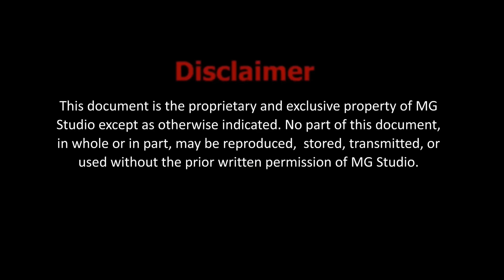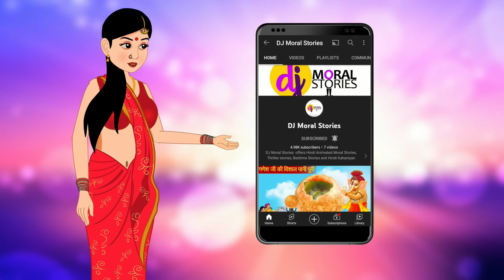Navratri Special - दुर्गा माँ आई गरबा खेलने | Hindi Kahani | Bedtime Stories | Sister Story | Family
Hindi Moral Stories | Hindi Fairy Tales | Hindi Story | Kahaniya in Hindi

The following video contains is suitable for a mature audience (15+).